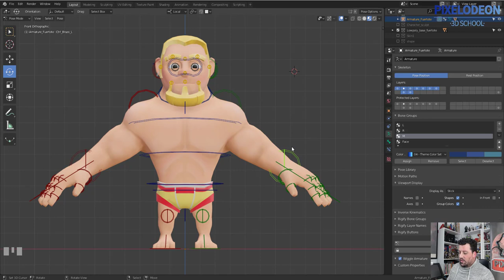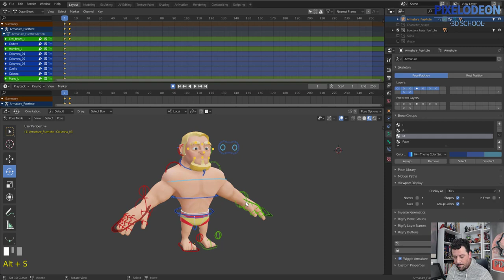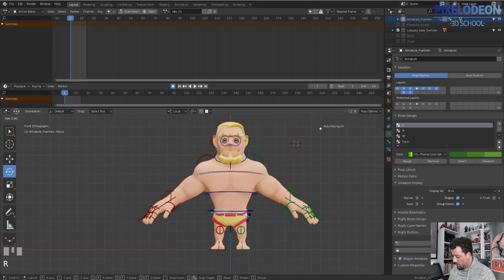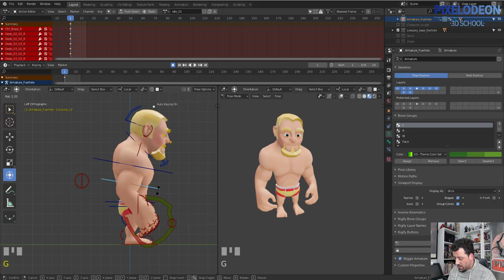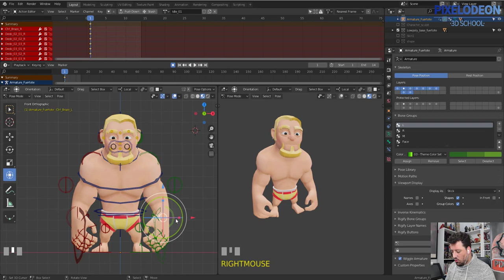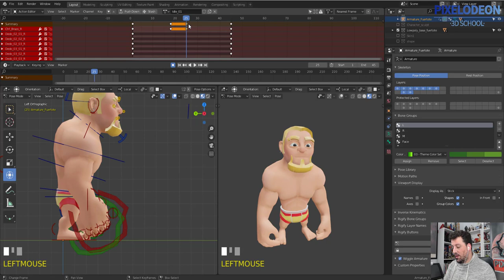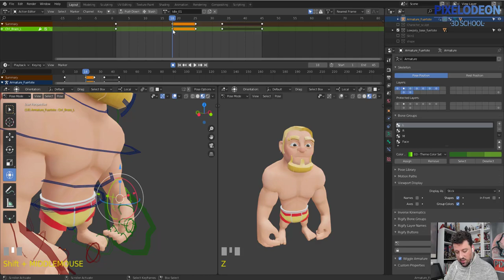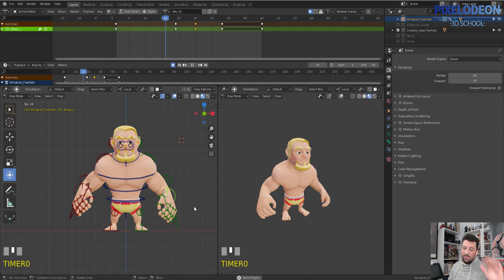Animación IDLE / Creando un Videojuego con Blender y Unreal/ #11/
En esta sesión hacemos nuestro primer IDLE y vemos una pequeña introducción a la animación para videojuegos.

Os dejamos el programa de la segunda semana:
Lunes 23-03-20 a 18:00 h: Hand Painting
Martes 24-03-20 a 18:00 h: Rig Personaje
Miércoles 25-03-20 a 18:00 h:  Terminar Rig y Shape
Jueves 26-03-20 a 18:00 h:  Ciclo Caminar
Viernes 27-03-20 a 18:00 h:  Ciclo Saltar y Golpear
Sábado 28-03-20 a 18:00 h:  IDLE yNLA Editor
Domingo 29-03-20 a 11:00h: Interface Unreal
Domingo 29-03-20 a 19:00h: Directo

Un saludo,